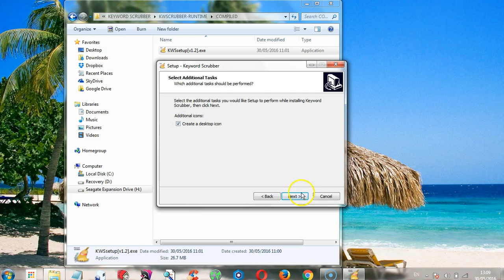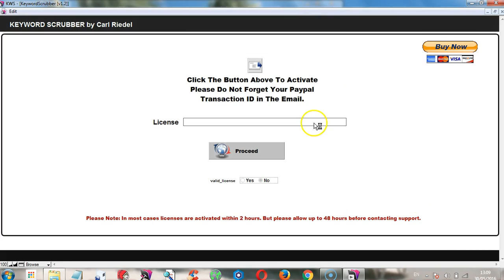Keyword Scrubber Update | Keyword Cleaning Tool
Here is a short video on how to update your software. If you want to know more about what the tool does, look at this video